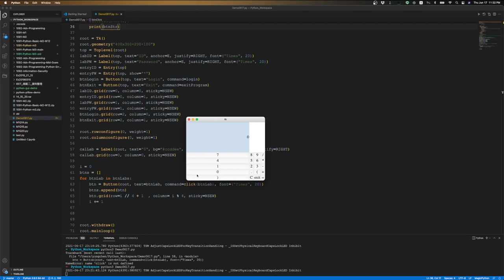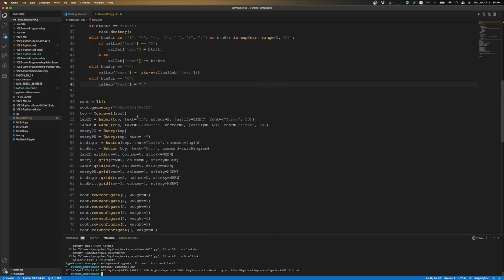Python GUI tkinter Login Calculator 2-2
本影片透過 使用 Login 的視窗決定 要不要顯示主視窗進行說明下列介紹
1. 如何使用  Toplevel
2. 如何使用 withdraw, deiconfy, 等動作讓 window 隱藏
3. 使用 hashlib 裡的 sha256 演算法對資料進行 hash
4. 使用 eval 函式進行算數式運算
5. 使用 list 建立 Button 的物件清單